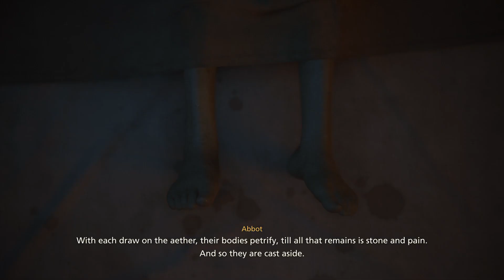FINAL FANTASY XVI Part 12